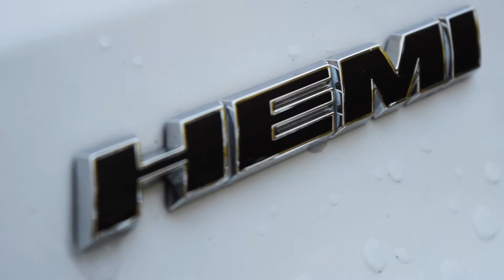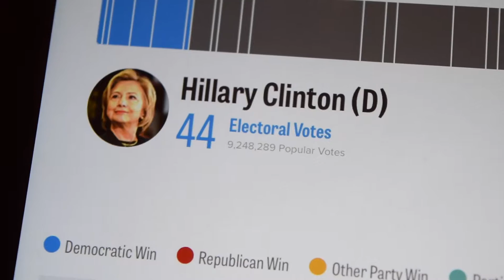Vlog #1 - Election Day: Trump Won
I hope you enjoyed the video! It's my first vlog, with more to come. I know that it wasn't the most exciting, but you've gotta start somewhere.

Songs -
Inspirational by Music by Marcus